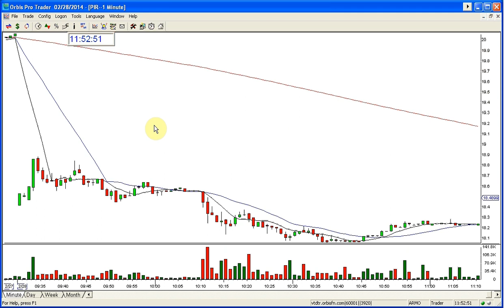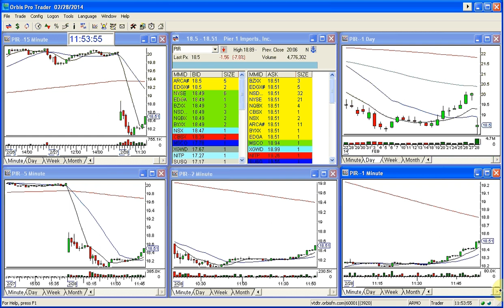PIR PLAY OF THE DAY 2 28 2014